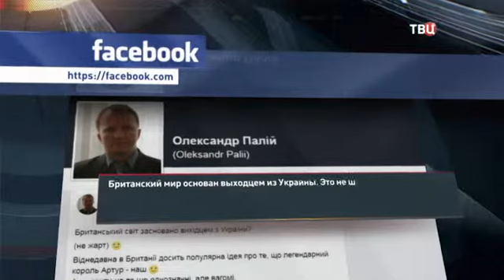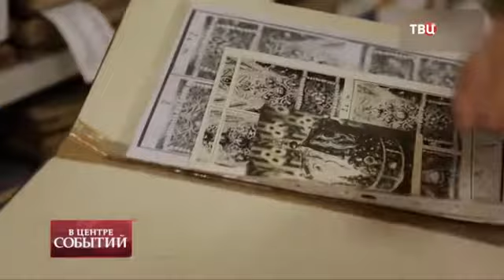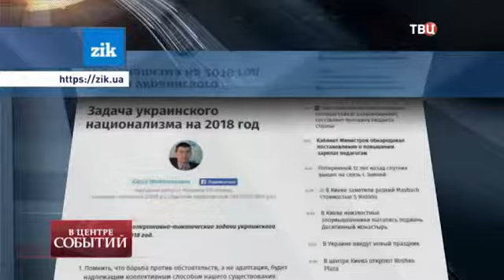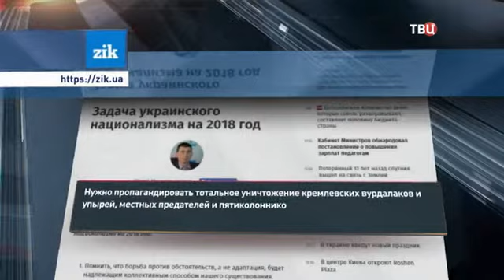Палата №6. Иисус Христос и король Артур оказались украинцами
Украина продолжает бороться с русским языком всюду, где дотянется. Президент Порошенко, на всемирном экономическом форуме в Давосе отказался отвечать на вопрос, заданный ему на русском и вообще устроил целый спектакль. Параллельно в научных и политических кругах Украины продолжаются изыскания на тему того, насколько древней оказывается украинская раса.

Король Артур – украинец. Год только начался, а в Незалежной уже есть первые исторические открытия. Оказалось, что легендарный глава рыцарей круглого стола, как и видимо сам стол, родом чуть ли не из-под Киева. Там, похоже, выковали и меч Эскалибур. К таким выводам пришёл киевский историк Александр Палий, который регулярно рассказывает о своих фантазиях.
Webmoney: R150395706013